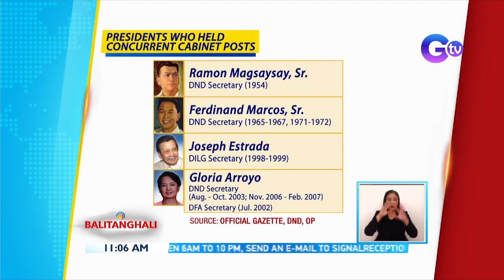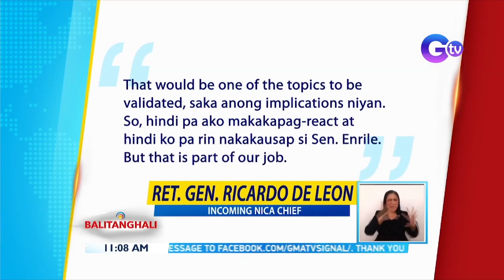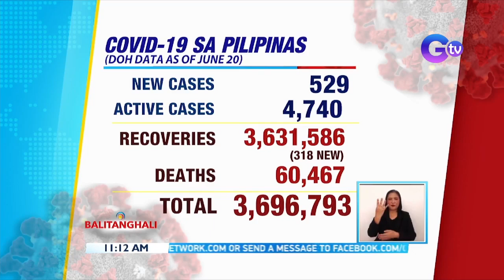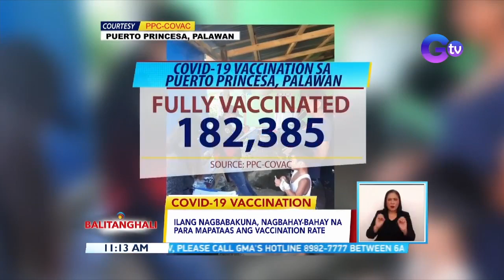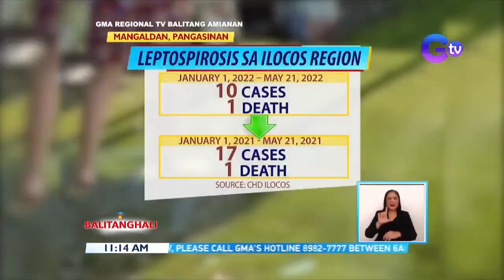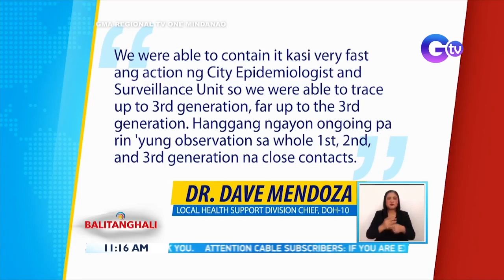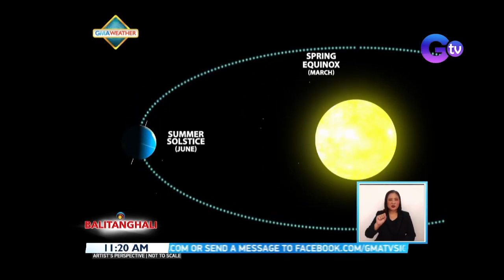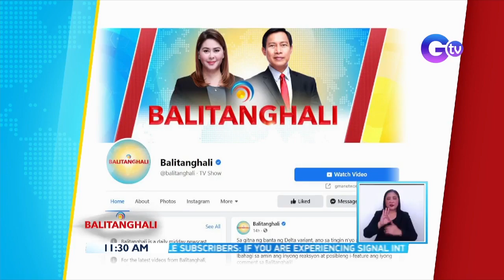Balitanghali Express: June 21, 2022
Narito ang mga maiinit na balita sa Balitanghali Express ngayong Martes, June 21, 2022:

- Ilang tsuper, piniling tumira sa jeep para makatipid / Ilang pasahero, inaabot ng isang oras bago makasakay; malaking bagay raw sana ang libreng sakay

- President-Elect Bongbong Marcos, pamumunuan muna ang Dept. of Agriculture / PresIDENT-Elect Marcos, hindi raw nakikitang tanggalin ang fuel excise tax pero pagtutuunan ang pagtulong sa mga pinakaapektado / Incoming BIR chief Lilia Guillermo: hindi kailangang magpataw ng dagdag na buwis/ Bagong NICA chief Gen. De Leon, iva-validate ang impormasyong may grupong nagpaplanong lumikha ng gusot laban kay President-elect Marcos/

- Transition report plan, inihanda na ni DA. Sec.William Dar para sa pagpapalit ng liderato sa Department of Agriculture

- Pag-review sa k to 12 program, pinatutukan ni President-Elect Marcos kay incoming DepEd Sec. Sara Duterte

- DOH COVID-19 data – June 21, 2022

- Ilang nagbabakuna, nagbahay-bahay na para mapataas ang vaccination rate

- Express lane sa public hospitals sa Ilocos region, activated na kasunod ng pagdami ng leptospirosis cases / Dengue sa Western Visayas (January 1-June 4, 2022) 2,520 cases; 23 deaths / Cagayan de Oro city, may kumpirmadong kaso na ng BA.5 omicron subvariant

- Southbound lane ng Kamuning Flyover, sarado mula June 25 hanggang July 25, 2022 para kumpunihin

- Abiso sa mga madalas sumakay sa Parañaque Integrated Terminal Exchange

- Weather update

- Sundalo, patay matapos barilin ng kanyang kabaro; isa pa ang sugatan; namaril, natagpuang patay kalaunan / Sanggol, natagpuan sa basurahan

- Sen. Leila De Lima, nasa Manila Doctors hospital para sa kanyang operasyon

- TANONG SA MGA MANONOOD: Ano ang masasabi mo ngayong pumalo na sa P54 kada dolyar ang halaga ng Piso?

- Cast ng action-adventure series na "Lolong", ipinakilala na

- Pinyang hugis puso, kinagigiliwan ng mga mamimili sa isang fruit stand

- mga lamang-dagat at mga aning gulay at rootcrops, tampok sa Patnanungan Festival na muling idinaos matapos ang 2 taon

- Megan thee stallion, "'too blessed to be stressed" habang nasa Ibiza, Spain / "Captain America" star Chris evans, hinikayat ang fans na mag-ampon ng rescue dogs

- Panayam kay Rosendo So ng Sinag

- Maynilad

- NGCP: Luzon grid, naka-yellow alert mamayang 1pm hanggang 4pm

- Mukha ni baby Dylan, ipinasilip nina Jennyln Mercado at Dennis Trillo / Lexi Gonzales at Kokoy De Santos, naghahanda na sa shoot ng "Running Man Philippines" sa South Korea